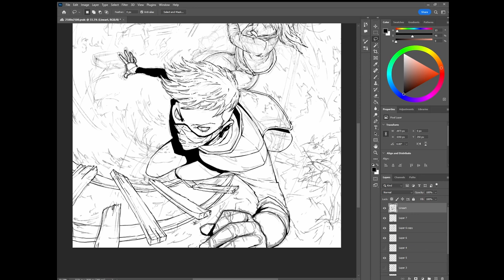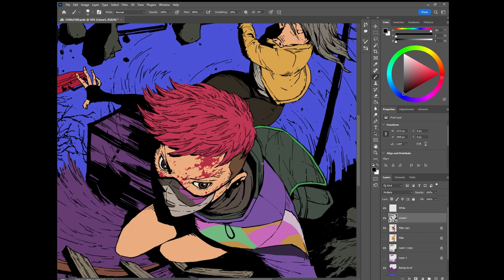Dead By Daylight Fanart Timelapse : Make Your Choice